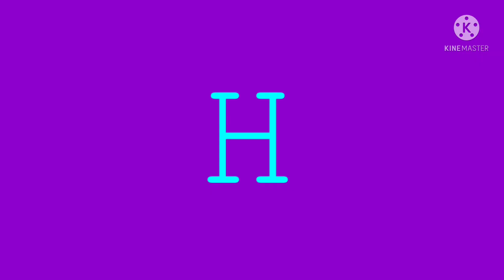Artistic alphabet No transition